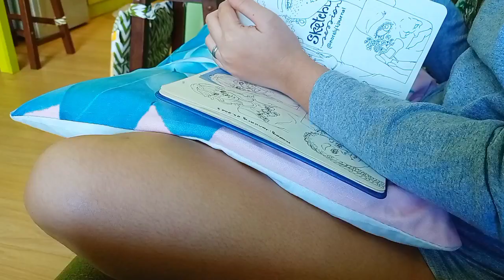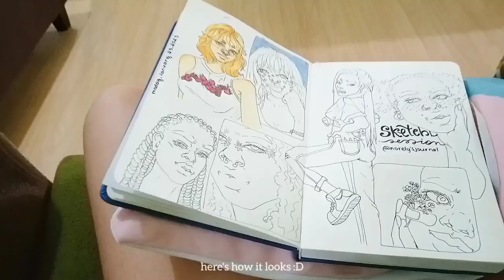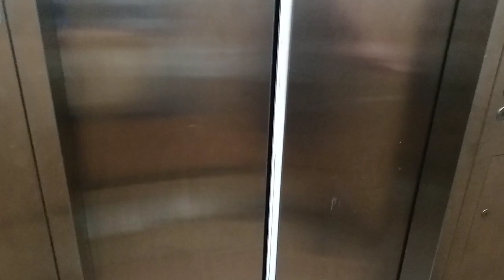Slice of Life: 1st Wedding Anniversary | MPlace Staycation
it's been a year since we take our vows, forever and beyond 😊💗

i'm always grateful to God for our marriage 💗🙏

our marriage might not be perfect but the best part of it is that we have each other through ups, downs and everything in between 💗😘😊

Two are better than one, because they have a good return for their labor: If either of them falls down, one can help the other up. But pity anyone who falls and has no one to help them up. Also, if two lie down together, they will keep warm. But how can one keep warm alone?
—Ecclesiastes 4:9‭-‬11 (NIV)